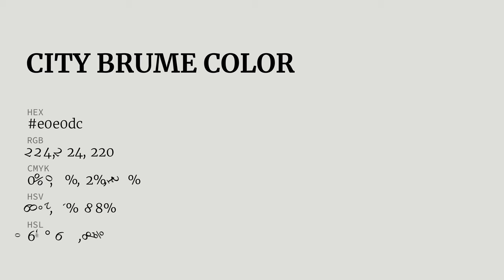City Brume color e0e0dc hex color - Grey color - Cool color e0e0dc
What color is City Brume ? e0e0dc hex color - Grey color - Cool color e0e0dc

Hex e0e0dc Color Code is also known as City Brume color.

Hex e0e0dc Color code in RGB color code model is created after adding 87.84% red color, 87.84% green color and 86.27% blue color.
Hex e0e0dc Color code in CMYK color (process color) code model is generated after subtraction of 0% cyan, 0% magenta, 1% yellow and 12% black.